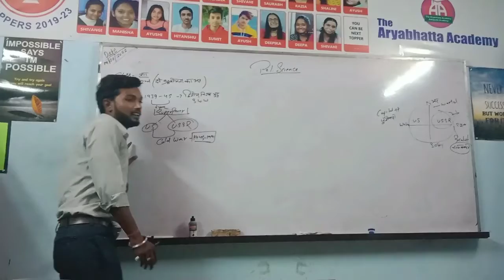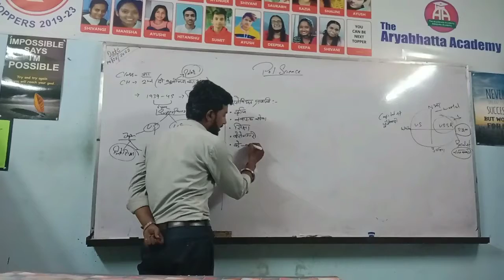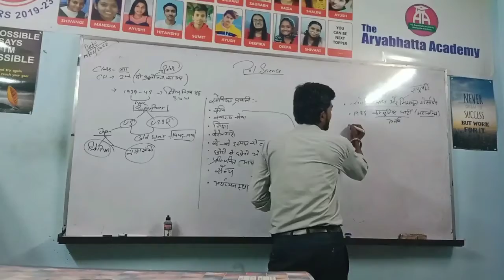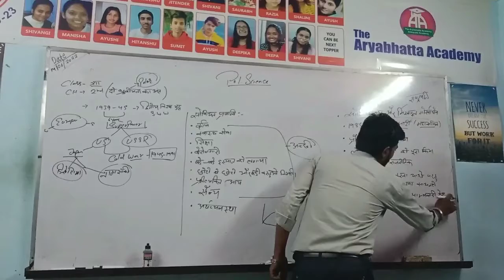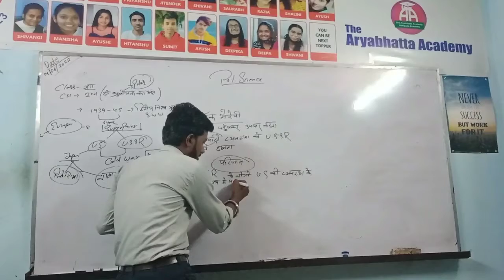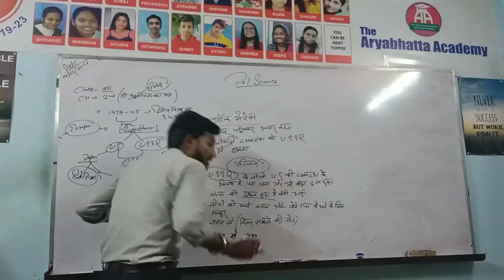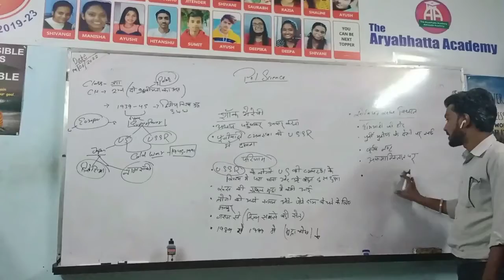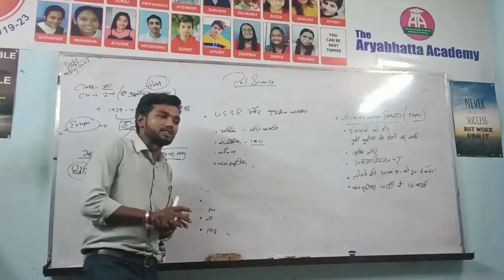दो धुर्वियता का अंत class -12 th || Political Science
Political_Science_ Chapter_2